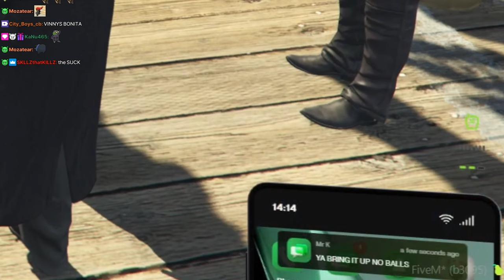Peanut Stirs Between Vinny and Rosa and it Gets Spicy | Prodigy 2.0